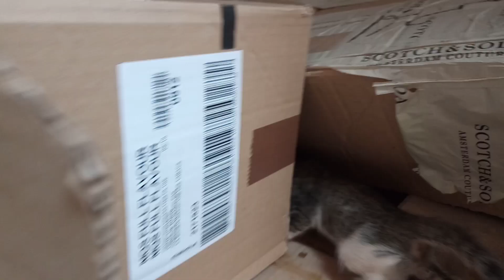These kittens are Touktouka 's babies 💋❤️💝💖💗